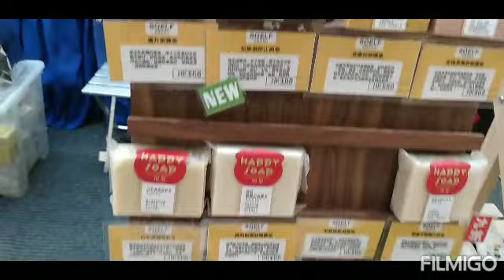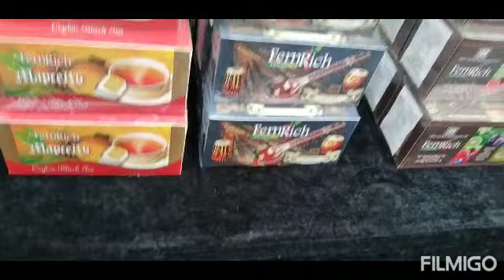LAGUNA MALL BOOTH |TIANGE